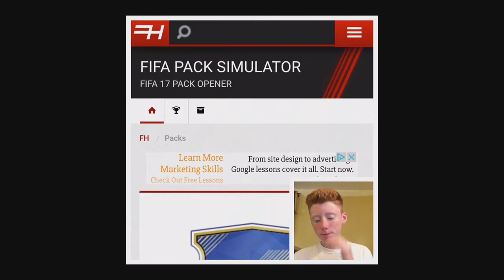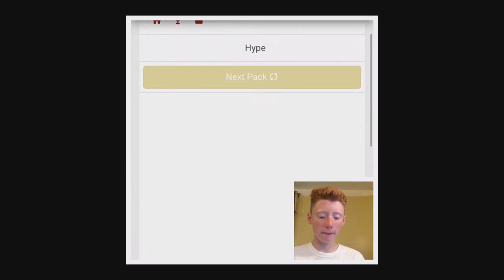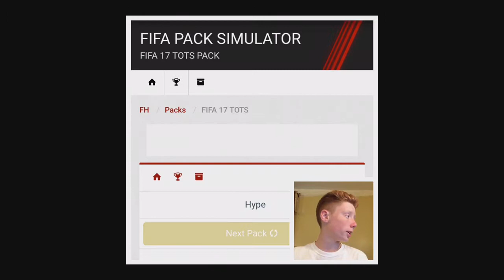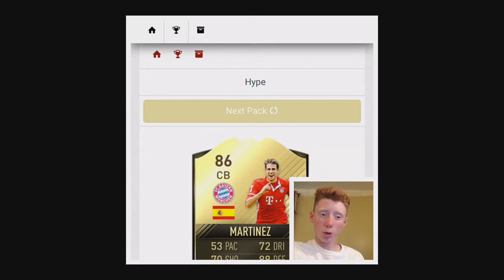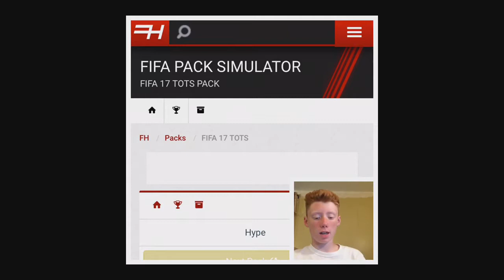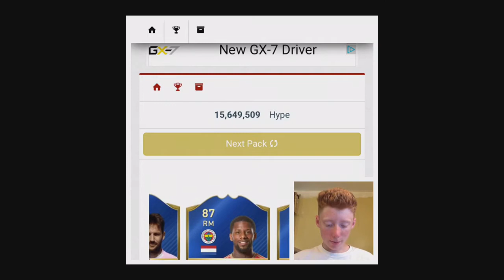Road To Ronaldo EP.8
Can we plz pull him this time!